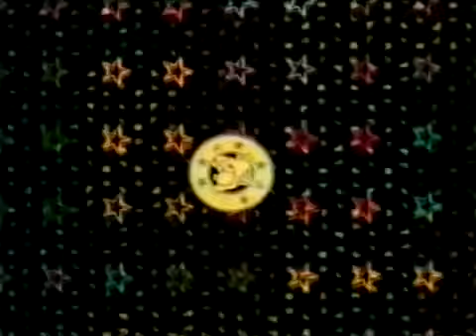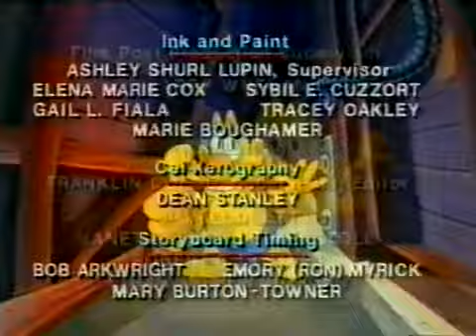Mr Bogus S1E4 Et Tu, Brattus FOREIGN